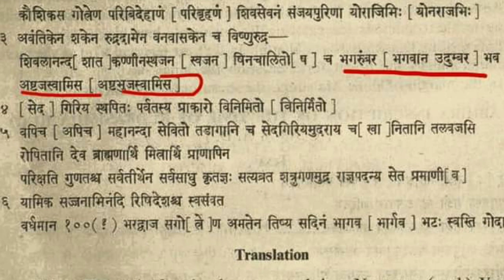Sculpture Of God Vishnu & Conch shell 3-4st Century AD NagarjunaKonda Valley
यह विडियो मे नागार्जुनकोंडा से सबसे बड़ा नमूना , एक शिलालेख के साथ जो विशिष्ट इक्ष्वाकु वर्णों में "भगवतो अथभुजसमिसा" के रूप में मिला है; छितरी हुई सजावट एक सीढ़ीदार आसन पर दो स्तंभों को दर्शाती है, जिनमें से एक स्तंभ चक्र-पूंजी से घिरा है जो विष्णु के मंदिर का प्रतीक है; चक्र या पहिया आठ-नुकीला है, इसकी परिधि को त्रिरत्न रूपांकनों के समान डिजाइनों से सजाया गया है; दूसरा कॉलम फ्लैग-स्टाफ प्रतीत होता है; शंख के निचले सिरे पर एक छिद्र होता है। सेक्टर एन XXIV, साइट 29 (अष्टभुजस्वमिन मंदिर) से केंद्रीय मंदिर।

हमारी रिसर्च में आर्थिक मदत देने के लिए।
निम्नलिखित यूपीआई का प्रयोग करें--
/Democracytalks@upi
/democracytalks@freecharge
/democracytalks@apl

Bank Details-
The Kalupur Corporative Bank A/c - 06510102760.
IFSC Code - KCCB0RRB065

प्राचीन भारत को जानने के लिए आज ही हमारे सहयोगी शोधकर्ता के  ब्लॉग पर विजिट करें -

Music Credit- PowerDirector Library
Video & Graphic Credit-